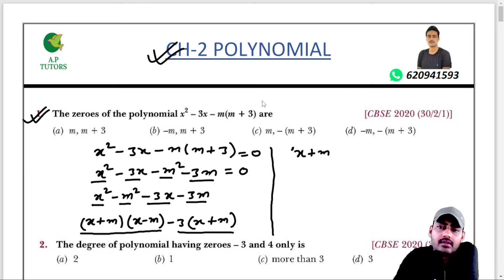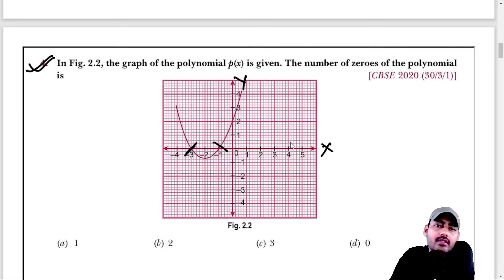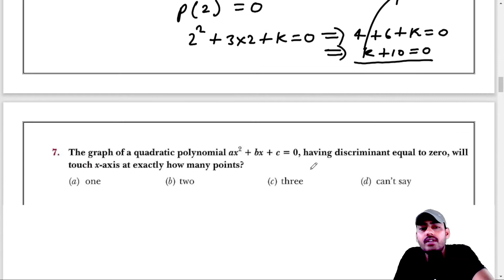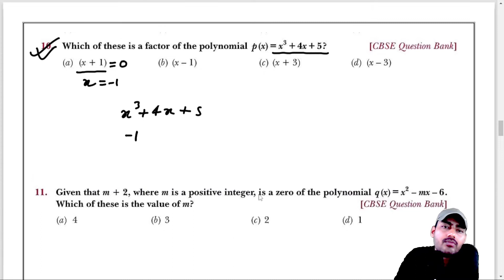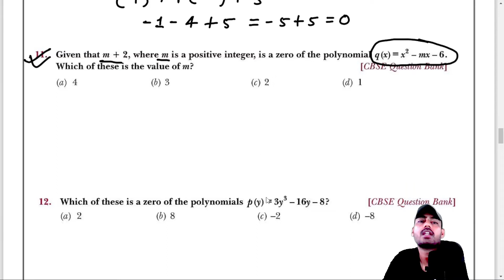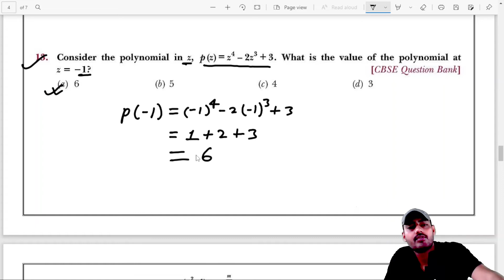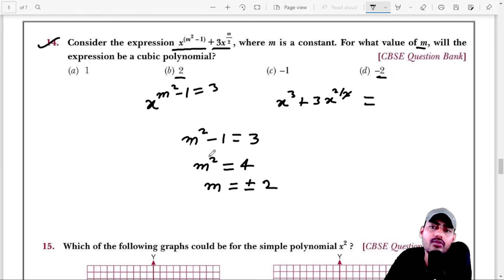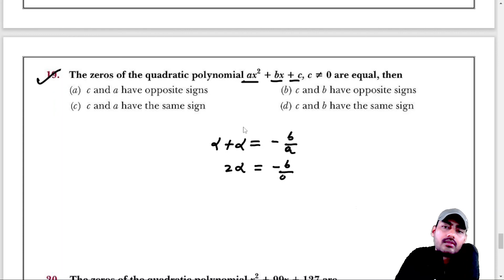Polynomial chapter 2 | important MCQs | term 1 exam | class 10 maths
Teligram link